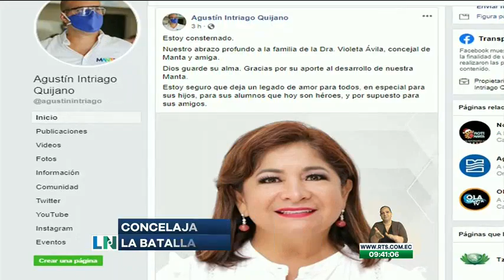La concejala de Manta perdió la batalla contra el COVID-19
Violeta Avila, falleció la noche de este martes 19 de mayo

La funcionaria se encontraba asilada en el Hospital General del IESS, por problemas respiratorios debido al COVID-19.